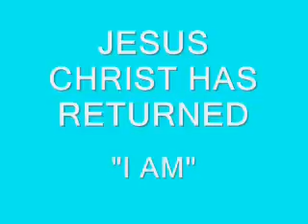To: darqueknight07 airforceone1123 windows446 smurfmash artilistic redwhiteandbetrayed themeangirl3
WELCOME TO THE KINGDOM OF GOD
I AM JESUS CHRIST

Christian Arabic Qur'an:

"FOLLOW ME"  CHRISTIANS BIBLE CATHOLIC CHURCH PROTESTANT YAHWEH JESUS CHRIST MUSLIMS ALLAH MOSQUE KORAN QUR'AN SAUDI ARABIA MOHAMMED ISLAM JEWS TORAH GOD ABBA JERUSALEM SYNAGOGUE SABBATH JUDAISM   darqueknight07 airforceone1123 windows446 smurfmash artilistic redwhiteandbetrayed themeangirl3 MUSLIMS QUR'AN SAUDI ARABIA MOHAMMED ISLAM ALLAH MOSQUE KORAN